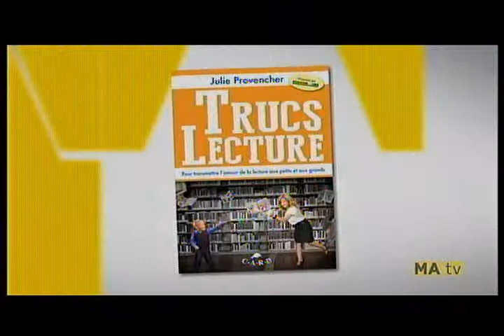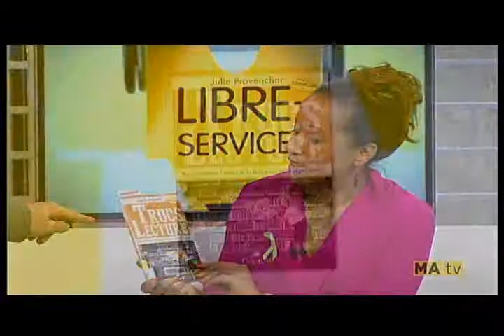Préparer la persévérance scolaire avant l'entrée à l'école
Émission « Libre-service » sur les ondes de MAtv, animée par Marc-André Coallier. Agathe Tupula, orthophoniste et directrice générale à la clinique, donne des trucs simples et concrets pour transmettre le goût de la lecture tôt chez son enfant, de façon à le préparer pour l'école, et ainsi, contribuer à sa réussite scolaire. Diffusion le 16 février 2016.